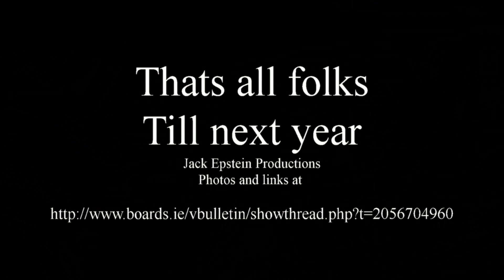Royal St. George Yacht Club Classic car display and run 2012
JACKEPSTEINPRODUCTIONS